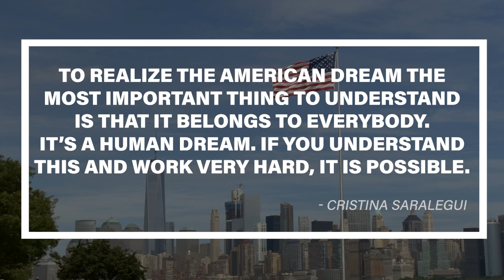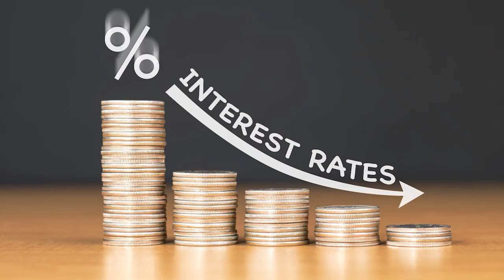Is Homeownership the American Dream for You?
In real estate, June is National Homeownership Month. Don’t get caught up in the idea that homeownership is impossible. We’re here to share four reasons why homeownership is better than renting and why it is considered an American dream for many. First, owning a home offers an opportunity to build wealth, and if you have more than one, it increases your odds of becoming a millionaire. Together, let’s explore the benefits and possibilities of living in your own home. Watch this video to learn more.

Timestamps:
0:00 — The American Dream
0:22 — Quote from Cristina Saralegui
0:45 — Benefits of homeownership
1:39 — Homeownership statistics
1:54 — Resources to help you
2:03 — Let us help you

🔻ABOUT US🔻

Good Company Real Estate is your number one resource for buying and selling homes in the Phoenix Metro Area with real-time updates of all properties for sale so you have direct access to everything you need to know including all current market statistics and listings.

Matthew Manoogian
Good Company Real Estate
4635 South Lakeshore Drive, Suite 121
Tempe, AZ, 85282
💻GoodCompanyRE.com

🔻FOLLOW US 🔻

🔻CREDITS🔻